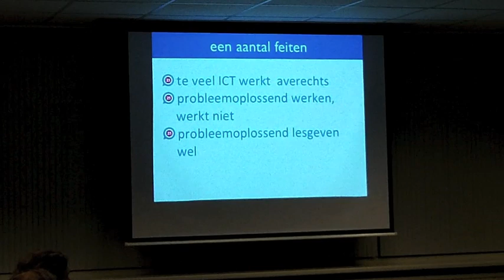Proceon 16 april 2013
Het was vandaag een drukke dag op het kantoor van Stichting Proceon!
Directieberaad en Procaféon.